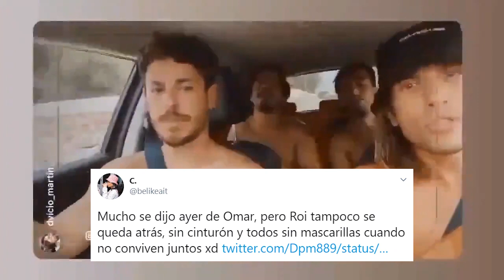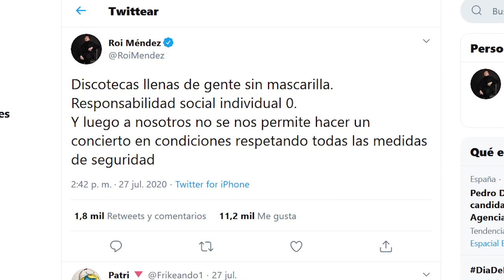"Vaya falsos" La ola de críticas a Cepeda y Roi que se extiende a Lola Índigo, Miriam o Aitana Ocaña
Luis Cepeda y Roi Méndez se han convertido en el centro de todas las miradas en las últimas horas después de filtrarse unas imágenes en un coche donde mostraban un comportamiento muy criticado. Algo que ha terminado salpicando también a Aitana Ocaña, Lola Índigo, Miriam Rodríguez o Nerea Rodríguez.